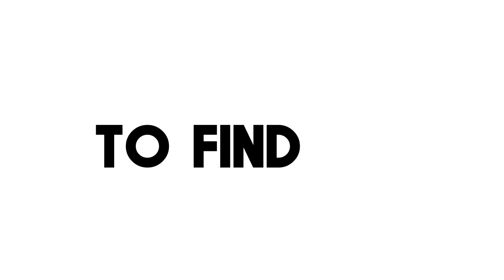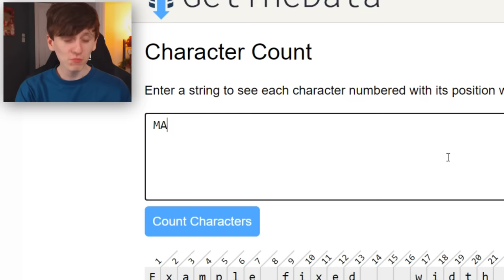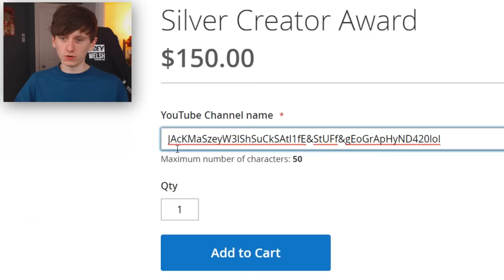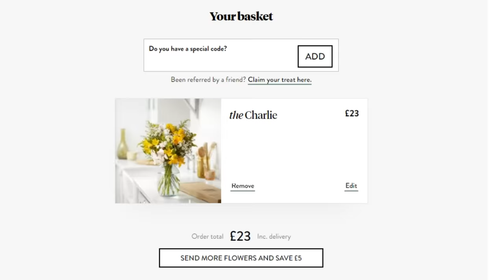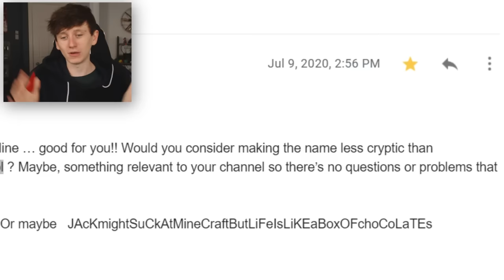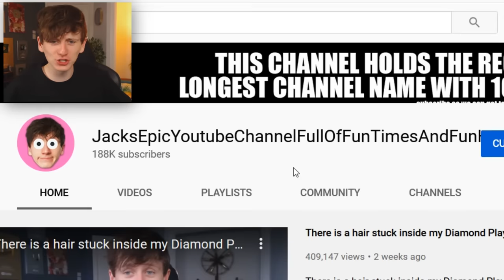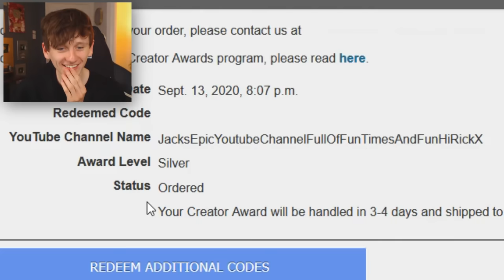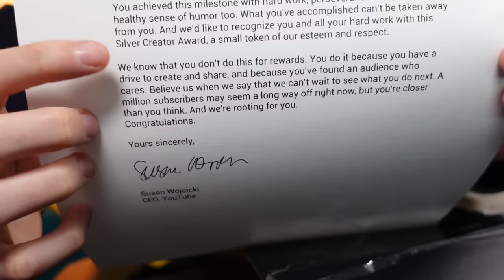I got the LONGEST Username Possible on a REAL Youtube Silver Play Button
Honey is FREE and finds coupons with the click of a button. This took about 3 months since I first got the idea, but we now finally own the World's dumbest looking Youtube 100k Silver Play Button

microphone stand
microphone pop filter
vlog camera
vlog microphone
green screen